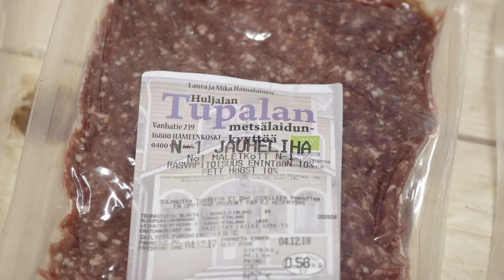Tackling Eutrophication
After viewing the film, please visit our survey to answer a few questions

Finnish marine experts Seppo Knuuttila, and Marjukka Porvari, explain the connection between farming practice and a form of marine pollution called eutrophication. It can lead to algal blooms and causes serious harm to marine ecosystems. Eutrophication is a particular problem in enclosed seas like the Baltic and is caused when excess fertilizer and animal manure runs off the land via watercourses into the sea. The film visits Finnish farmers Markus and Minna Eerola, to find out how their farming practice aims to reduce nutrient run-off. Stella Höynälänmaa , Conservation officer, with WWF Finland’s Ecological footprint programme, explains the connection between intensive livestock farming and eutrophication and we find out how WWF's Consume Less Meat campaign is encouraging Finnish consumers to reduce their meat consumption as one approach to reducing eutrophication